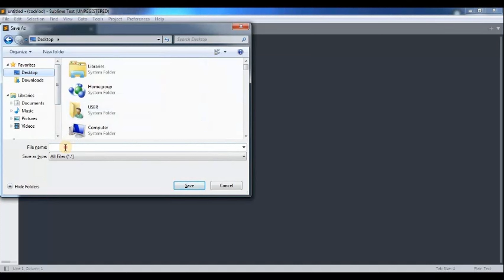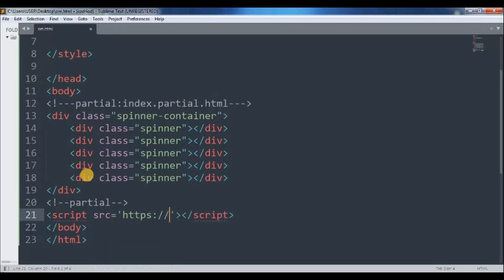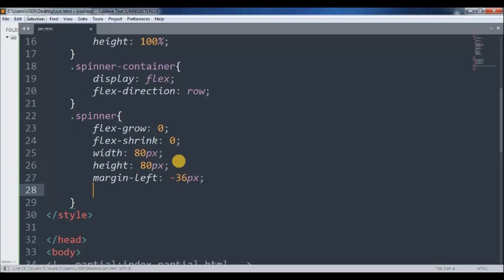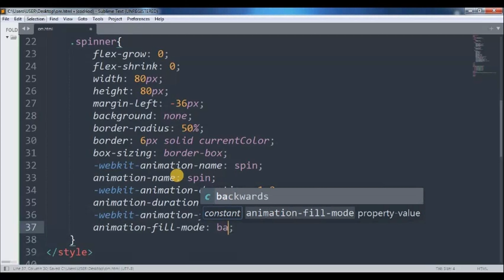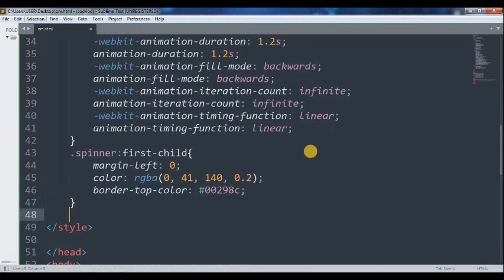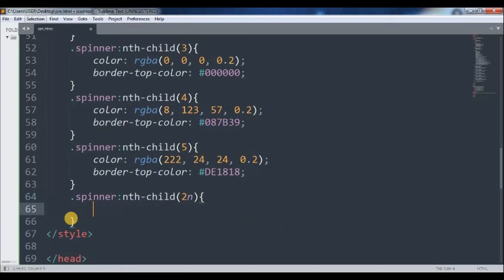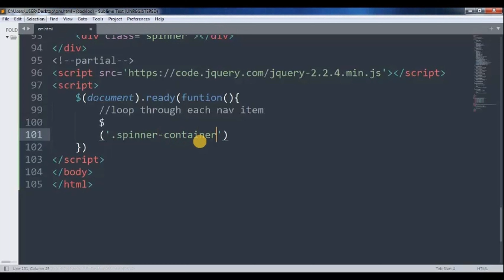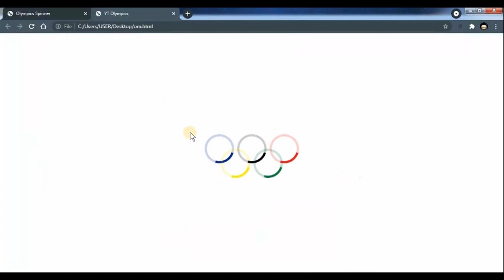How to create Olympics Pre-loader Using Css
CoDrioD:-
               How to add Olympics Spinner / Pre-loader on your Website .

Videos Link :-
PART:- 1 || How to Inserting Form Data to Owner Back End DataBase Using Html CSS || CoDrioD.

PART:- 2 & 3 Colab|| How to Inserting Form Data to Owner Back End DataBase Using Html CSS || CoDrioD

How add the system automated app screen changer in your app made with kodular || (no voice).

______________________________CoDrioD____________________________